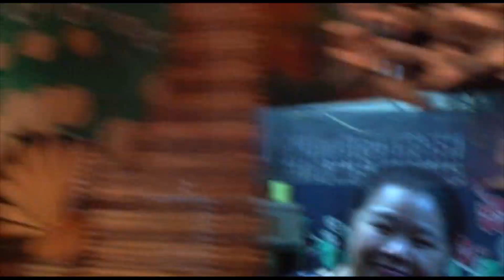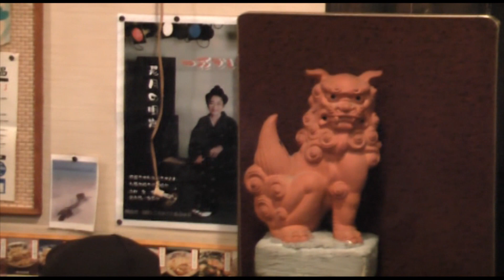パナパナ / Chain Of Survival!!命の連鎖 vol.4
第4回「Chain Of Survival!!命の連鎖」のパナパナの コメント．音楽を通じて命の大切さを考えるイベントです．